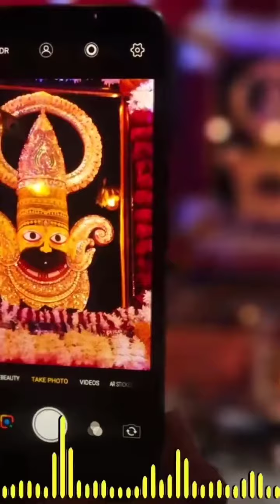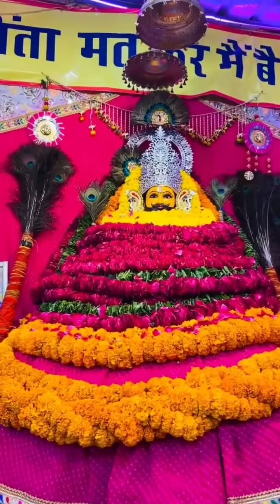Jb se dekha mukhdha tera..😍🤗shyamdiwani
.jai shree khatu shyam.